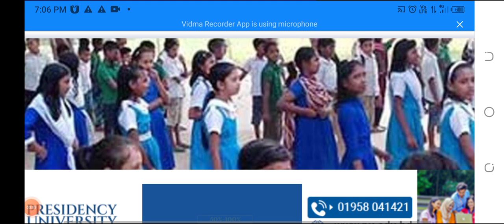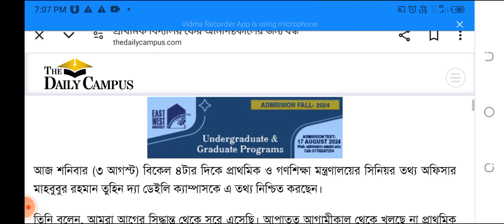প্রাথমিক বিদ্যালয় ফের অনির্দিষ্টকালের জন্য বন্ধ | Primary School Open Update News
প্রাথমিক বিদ্যালয় ফের অনির্দিষ্টকালের জন্য বন্ধ

আগামীকাল রবিবার (৪ আগস্ট) থেকে সরকারি প্রাথমিক বিদ্যালয় খোলার সিদ্ধান্ত থাকলেও উদ্ভূত পরিস্থিতিতে সেই সিদ্ধান্ত থেকে সরে এসেছে সরকার। ফলে আগামীকাল থেকে এসব বিদ্যালয় খুলছে না বলে জানিয়েছে প্রাথমিক ও গণশিক্ষা মন্ত্রণালয়।

আজ শনিবার (৩ আগস্ট) বিকেল ৪টার দিকে প্রাথমিক ও গণশিক্ষা মন্ত্রণালয়ের সিনিয়র তথ্য অফিসার মাহবুবুর রহমান তুহিন দ্যা ডেইলি ক্যাম্পাসকে এ তথ্য নিশ্চিত করছেন।

তিনি বলেন, আমরা আগের সিদ্ধান্ত থেকে সরে এসেছি। আপাতত আগামীকাল থেকে খুলছে না প্রাথমিক বিদ্যালয়। পরবর্তী আদেশ না দেয়া পর্যন্ত এসব শিক্ষাপ্রতিষ্ঠান বন্ধ থাকবে বলেও তিনি জানান।